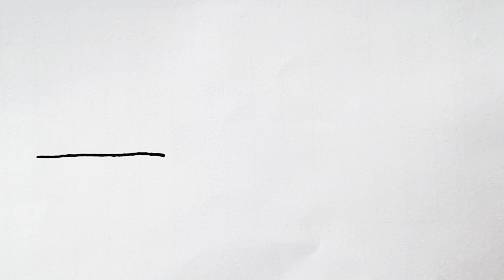Teeth & Paste Drawing For Kids - Step by Step - Very Simple 💯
My friend , if you like this video , you can help grow The channel .
📢 Rate the video , like , i will be happy and it will help the development of the channel .
💡Write a comment or ask me a question about my video . I will be more than happy to Answer you .
I WISH YOU HAVE A LONG LIFE And Happy life.